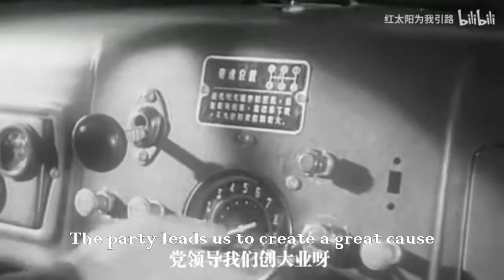社会主义祖国好 - Our Socialist Motherland Is Fine, 1970